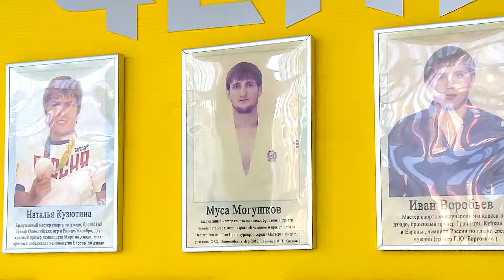ТРТР. 15 января